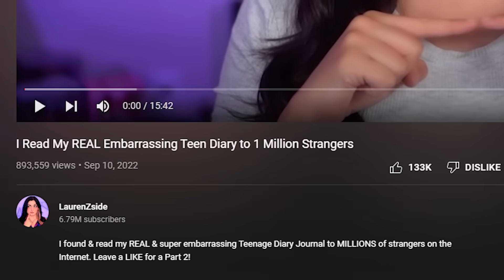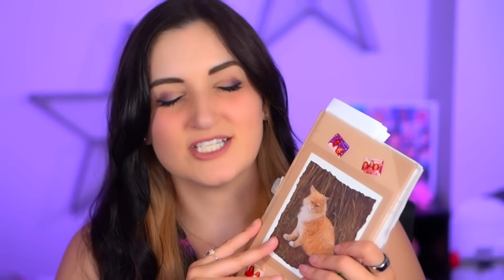I Read My REAL Embarrassing Teen Diary to 1 Million Strangers AGAIN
AGAIN I found & read my REAL & super embarrassing Teenage Diary Journal to MILLIONS of strangers on the Internet. Leave a LIKE for a Part 3!